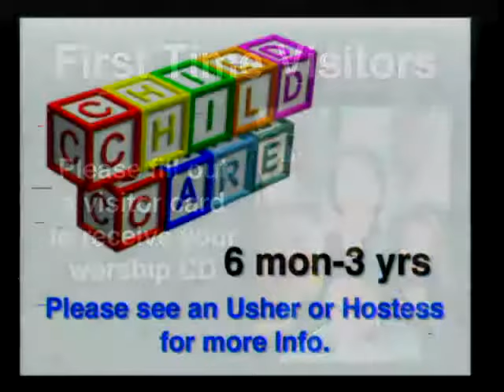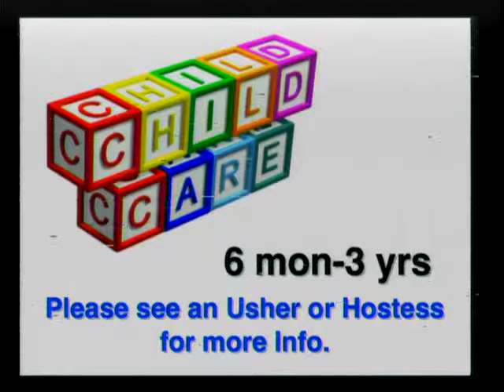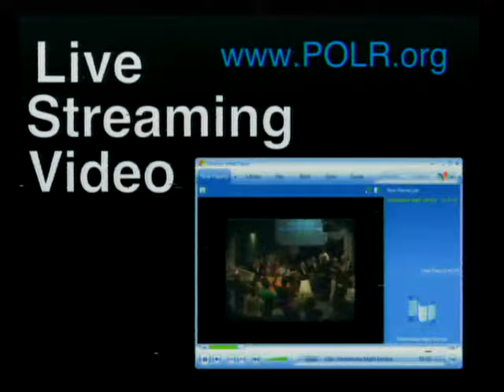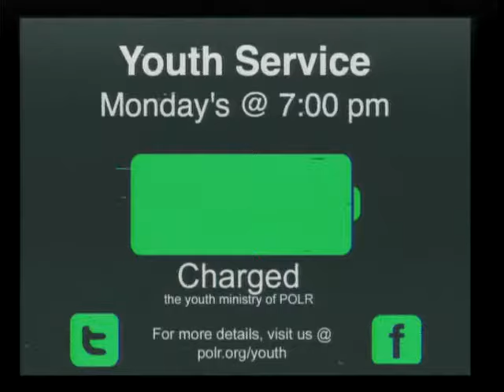2014.11.23 "Seasons Of Thankfulness" Bishop Rick Maricelli